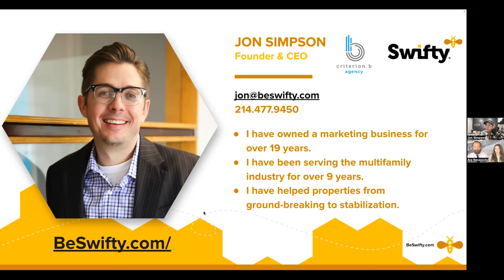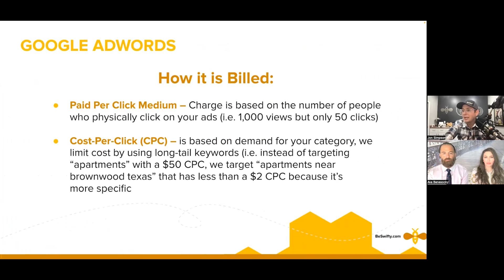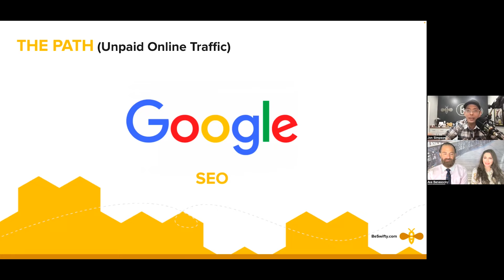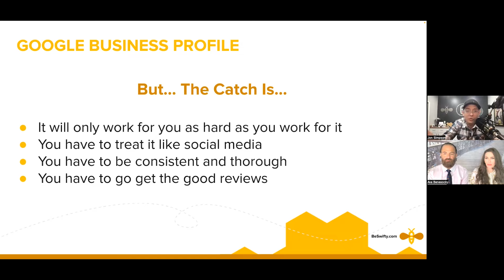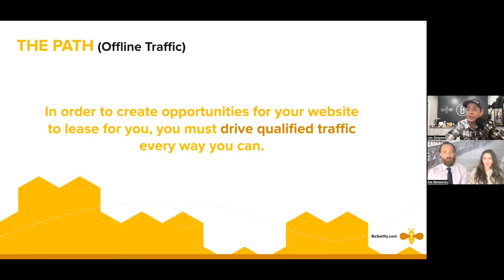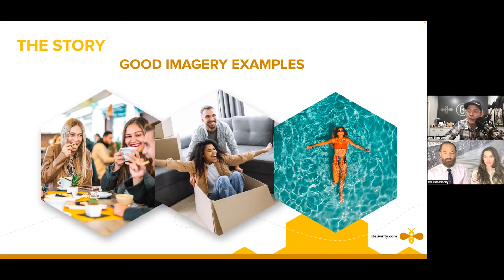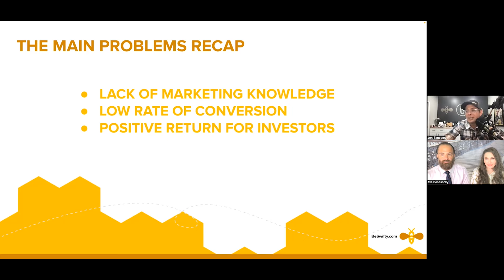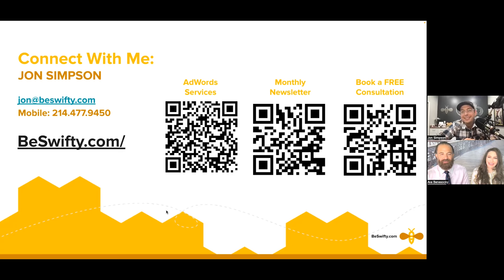High-Occupancy Hacks: Marketing Strategies For Multifamily Properties With Jon Simpson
If you’re not putting time and effort into your business’ marketing, then you’re missing a lot. Even in the multifamily industry, ensuring you have a strong marketing strategy could be the difference between thriving and losing out. This episode’s guest saw a need for more effective and efficient digital marketing support in the industry, leading him to start multiple businesses including Swifty and Criterion.B. Jon Simpson joins Ava Benesocky and August Biniaz to share marketing strategies for multifamily properties, breaking down the ways you can hit high-occupancy so you can get the best price for your property. He discusses the key things to help you build a marketing plan, drive qualified traffic, and take your property from distress to stabilization as fast as possible. From fixing your Google Business Profile to creating a website to utilizing social media, Jon covers them all and more. So tune in to not miss out on these great marketing hacks!

If you like to Co-Syndicate and close on larger deals as a General Partner, click here. You can read more about CPI Capital